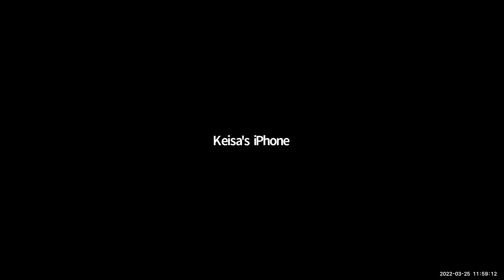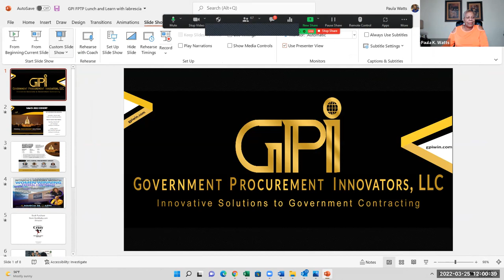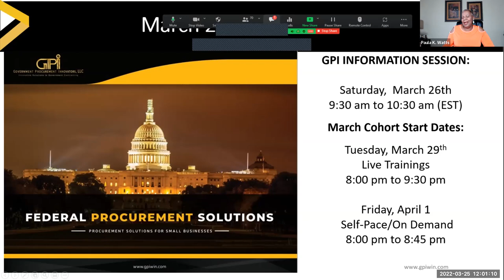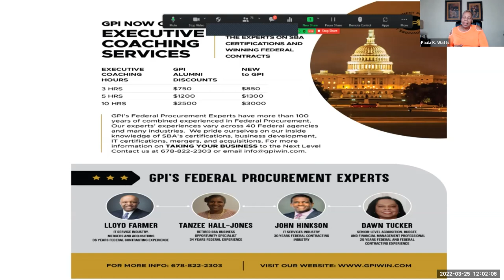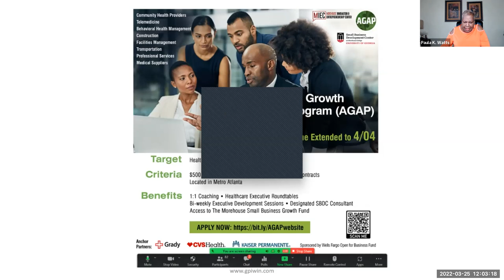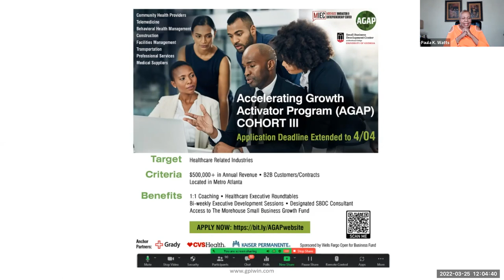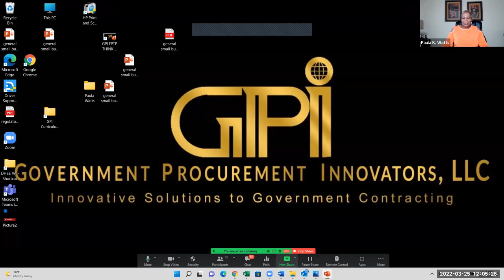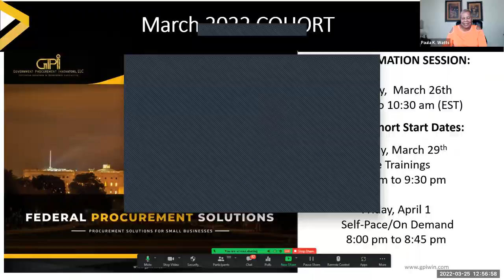Master Class: Winning Federal Contracts as a Real Estate Broker